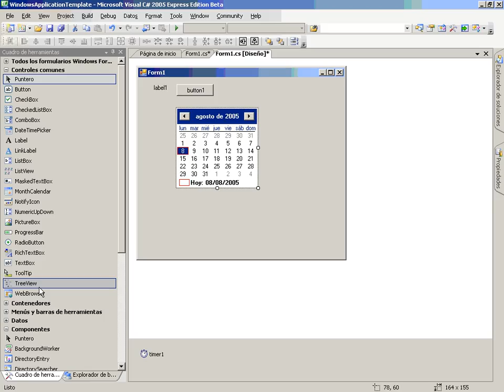CS Mod3 Lec2 Vid3